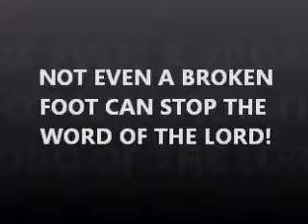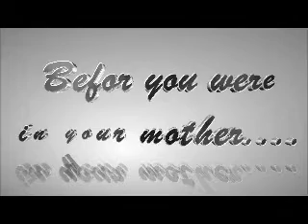Pastor LeRron Atkinson at The City Of Zion Church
Pastor LeRron Atkinson at The City Of Zion Church Time Of Refreshing Revival